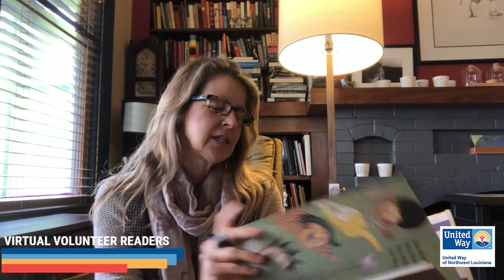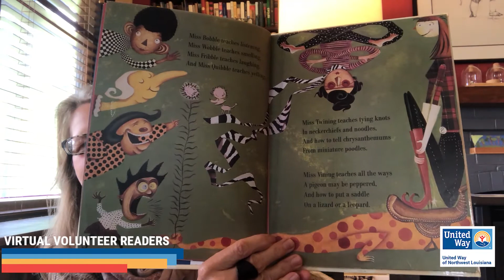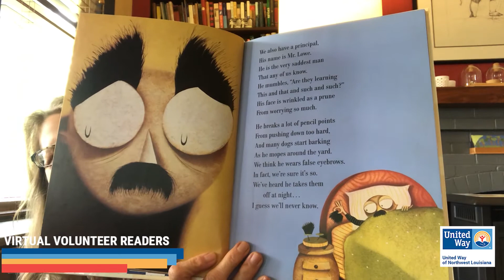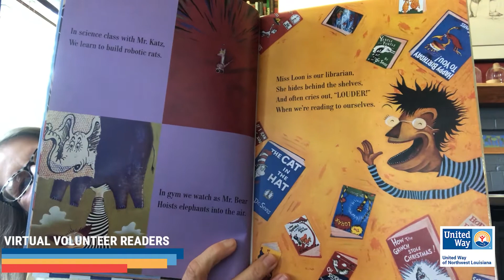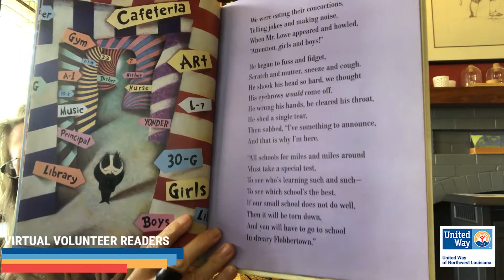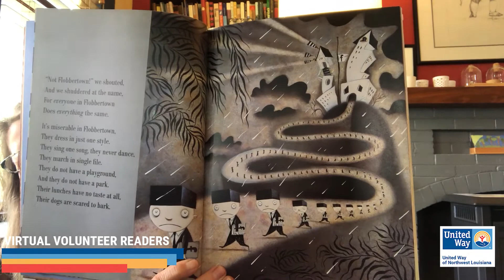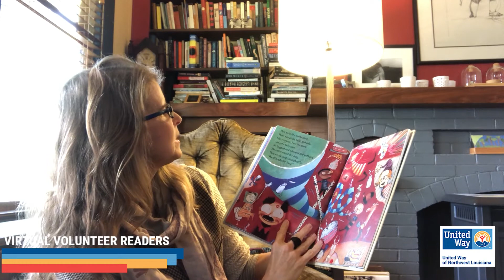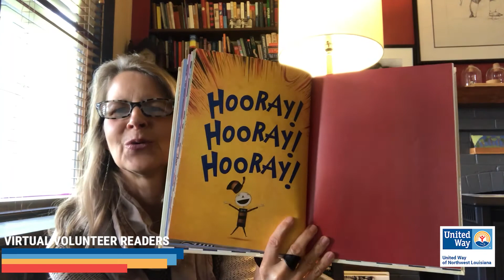Hooray for Diffendoofer Day - Virtual Volunteer Readers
Thanks to our volunteer Kelly for sharing this crazy little book with us! 📚
Our Virtual Volunteer Reader videos are being uploaded all the time, and your children can enjoy books safely from home on our YouTube channel (United Way NWLA).